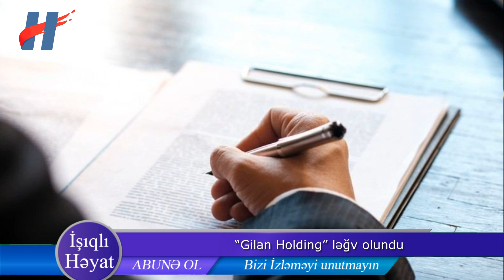"Şəhərin mərkəzində binaların vəziyyəti bərbaddır"